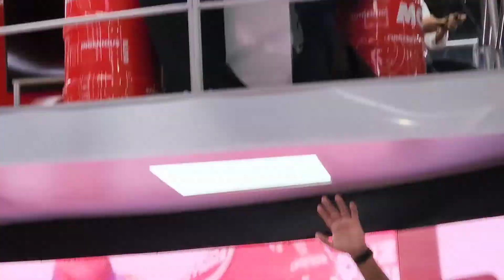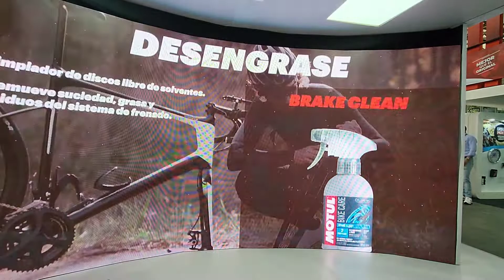Feria 2 Ruedas MOTUL. Micaela Blanco y Nacho Cornejo.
Feria 2 Ruedas "caliente" stand de MOTUL con parte de su equipo.